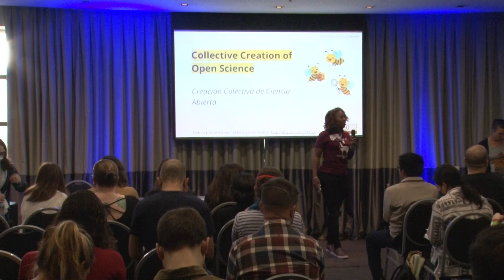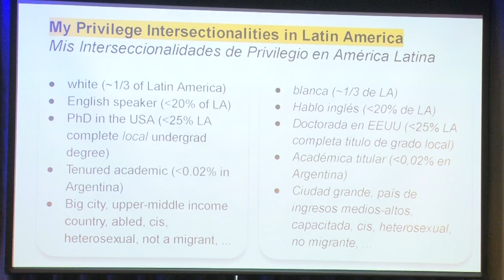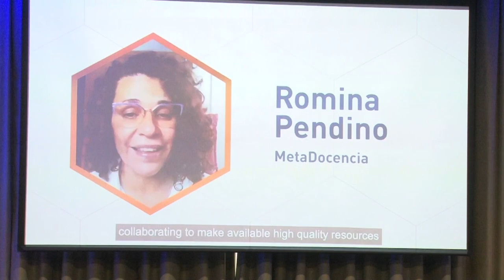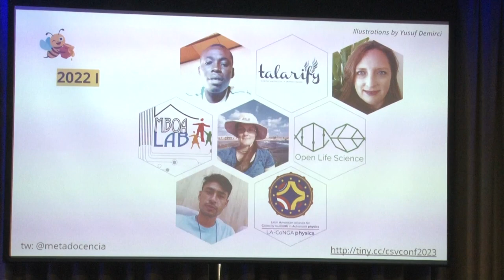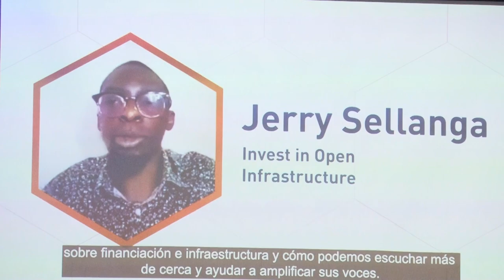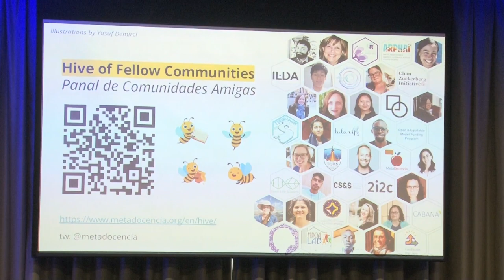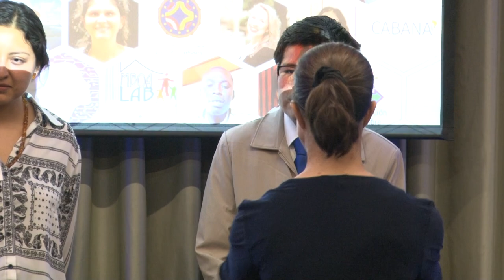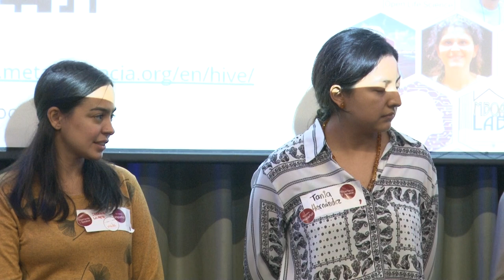Keynote: Collective Creation of Open Science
Presented by Laura Acion

Collective Creation of Open Science

Communities of practice are key to develop and adopt Open Science, particularly in the Global South. In this talk, we will reflect on the value of developing connections to co-create work experiences and environments that increase the use of Open Science mostly in, but not limited to, Latin America. We will also consider recommendations based on our experiences to further build sustainable, local, and contextualized Open Science communities with a global connection. Most of the talk will be in English with captions in English throughout.

Creación Colectiva de Ciencia Abierta

Las comunidades de práctica son clave para desarrollar y adoptar la Ciencia Abierta, particularmente en el Sur Global. En esta charla, reflexionaremos sobre el valor de desarrollar conexiones para co-crear experiencias y ambientes de trabajo que incrementan el uso de Ciencia Abierta mayormente en, pero no limitados a, América Latina. También consideraremos recomendaciones basadas en nuestras experiencias para seguir construyendo comunidades de Ciencia Abierta sostenibles, locales, contextualizadas y globalmente conectadas. La mayor parte de la charla será en inglés con subtítulos en inglés en todo momento.